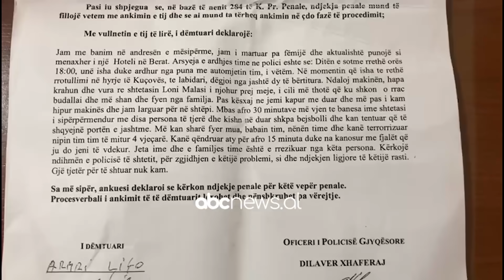6 persona me shkopa bejsbolli terrorizojnë familjen në Kuçovë | ABC News Albania